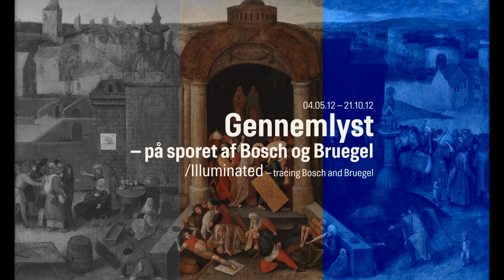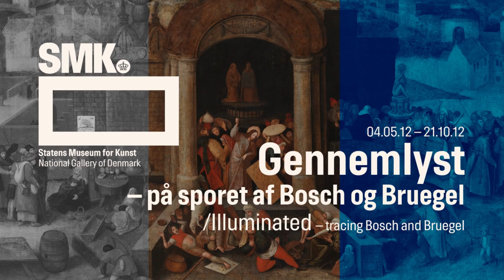SMK TV: Bosch & Bruegel / Animation / Music by Metallica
The busy composition depicts 'Christ Driving the Traders from the Temple' and reuses popular iconography influenced by the famous 16th century painters Hieronymus Bosch and Pieter Bruegel the Elder.
The Russian artist Andrey Zakirzyanov created the animation for the National Gallery of Denmark for the exhibition Illuminated - tracing Bosch & Brueghel
The sound-track is the song The Call of Ktulu by courtesy of Metallica.
Songwriters: Hetfield, Ulrich, Burton, Mustaine
Published by Creeping Death Music
Performed by Metallica